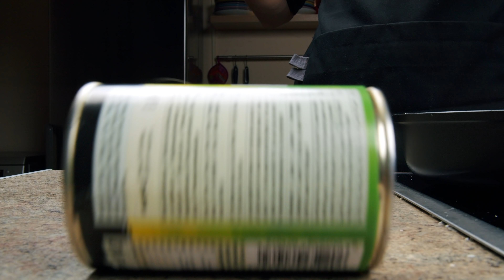Unglaublich lecker! So kochen die Reichen Nudeln! Ein seltenes Budget spar Rezept!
Videoinhalt:
0:00​ – Anfang
0:08 – Pikantes Hühnchen mit Fertignudelm in Sahnesauce
1:59 – Pasta mit Jagdwurst in Tomatensauße auf Käse
3:50 – Spanische Würstchentortilla im Backofen
6:54 – Makkaroni in Tomaten - Sahnesauce mit Wodka

✅ Pikantes Hühnchen mit Fertignudelm in Sahnesauce
● hähnchenfilet - 1 St.
● olivenöl
● geräucherte paprika - ½ TL
● provenzalische kräuter - ½ TL
● getrockneter knoblauch - ½ TL
● salz - ½ TL
● schwarzer pfeffer - ⅓ TL
● butter - 50 g
● zwiebeln - 50 g
● provenzalische kräuter - ½ EL
● weizenmehl - 1 EL
● schlagsahne 10% fett - 300 ml
● instant-nudeln - 70 g
● heisses wasser

✅ Pasta mit Jagdwurst in Tomatensauße auf Käse
● butter - 40 g
● zwiebeln - 80 g
● hochzeitswürstchen - 300 g
● knoblauch - 4 zehen
● chilliflocken - ½ TL
● salz - 1 TL
● italienische kräuter - 1 TL
● zucker - 1 TL
● tomaten im eigenen saft - 300 g
● makkaroni - 200 g
● wasser - 400 ml
● hartkäse - 40 g
● cheddar - 80 g
● petersilie

✅ Spanische Würstchentortilla im Backofen
● butter - 40 g
● öl
● zwiebeln - 100 g
● knoblauch - 4 zehen
● kartoffeln - 1 kg
● koriander - ½ TL
● oregano - 1 TL
● schwarzer pfeffer - ½ TL
● geräucherte paprika - 1.5 TL
● salz - 1.5 TL
● eier - 10 St.
● hochzeitswürstchen - 400 g

✅ Makkaroni in Tomaten - Sahnesauce mit Wodka
● wasser
● makkaroni - 200 g
● provenzalische kräuter - 1 TL
● salz - 1 TL
● olivenöl
● knoblauch - 3 zehen
● tomatenmark - 60 g
● schlagsahne 10% fett - 100 ml
● wodka - 50 ml
● hartkäse - 50 g